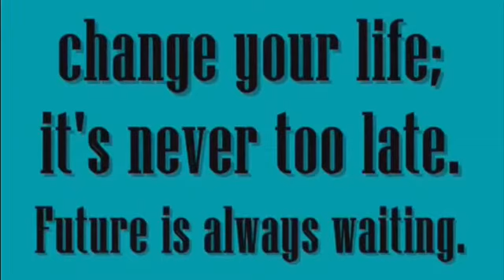The silent killer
The silent killer, 1 in 5 families are affected. Do your part to end the pain.